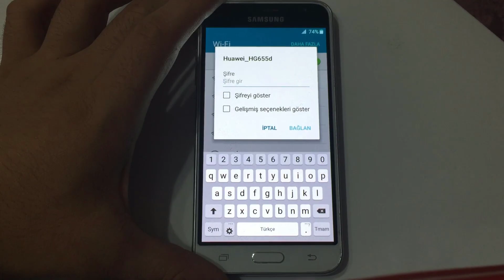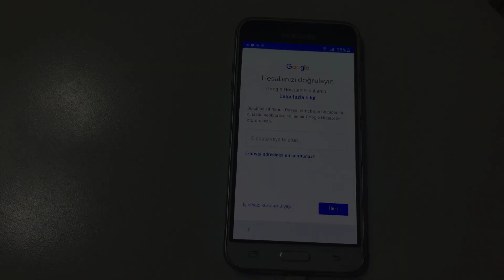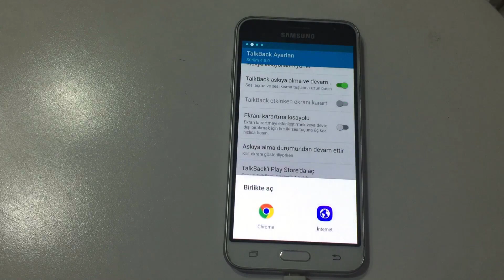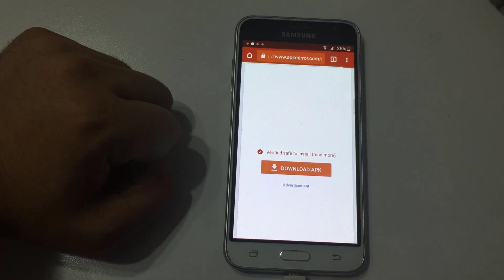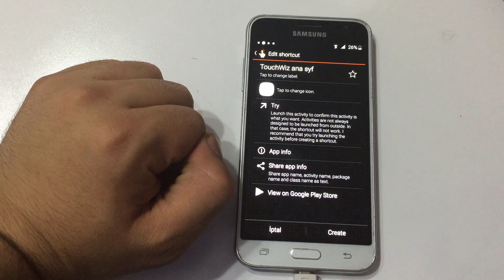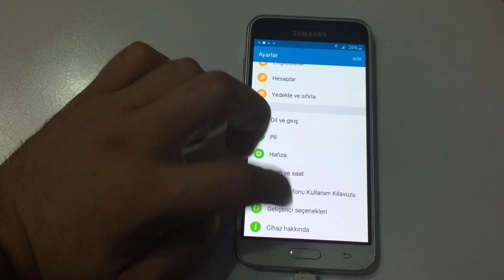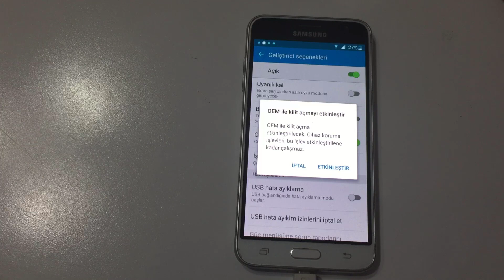Gmail Bu Cihaz Sıfırlandı. Telefon Format. Huawei, Samsung, Xiaomi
Herkese Selamlar. Gmail bu cihaz sıfırlandı. Telefon format. frp, Huawei, Samsung, Xiaomi senkronizasyon bu cihaz sıfırlandı sorununun çözümünü size detaylı anlatacağım. Android kullanıcılarının sıkca karşılaştıgı Gmail Senkronizasyon sonunun çözümü ve bu sorunun neden oluştugunu açıklayan bir video ile karşınızdayım.
“Bu cihaz sıfırlandı. Devam etmek için önceden bu cihazda senkronize edilen bir Google Hesabı ile oturum açın.” Hatasının Çözümü
Sizlerde denedikten sonra sorunun çözümü ile ilgili yorumlarını bırakabilirsiniz.
Keyifli seyirler.

gmail hesabının silinməsi
format sonrası gmail hesabı kaldırma
frp lock gmail bypass
vestel gmail bypass
sony gmail bypass
huawei gmail bypass
google account bypass
google hesabı atlama
lg gmail hesabı kaldırma
samsung j1-j2-j3-j4-j5-j6 gmail hesabı nasıl kaldırılır
Google senkronizasyon sorunu nasıl çôzülür?
j5 bu cihaz sıfırlandı
gmail account frp kırma
bu cihaz sıfırlandı çözümü